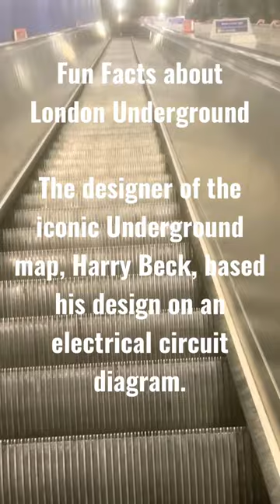Did you know - fun facts about London Underground